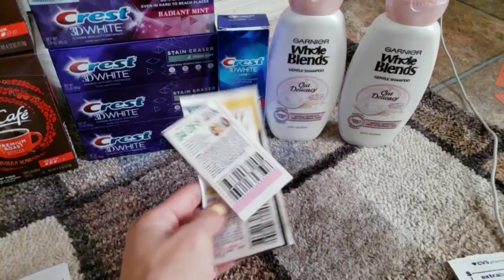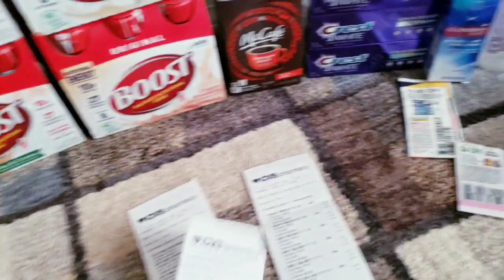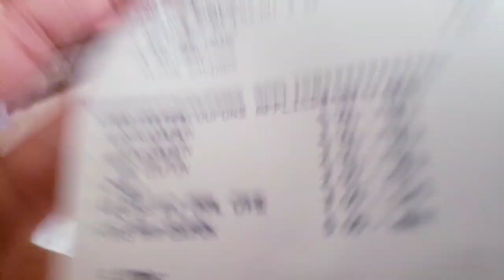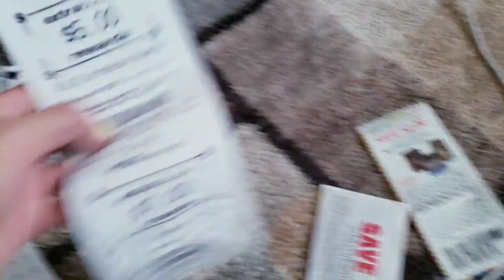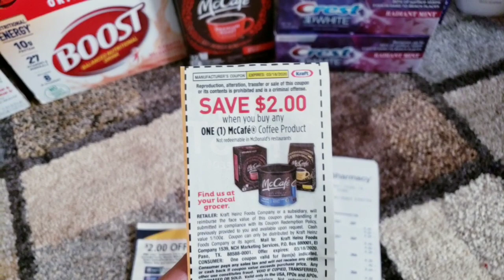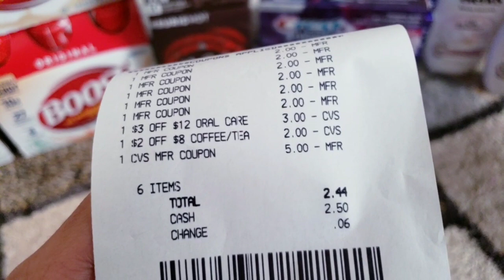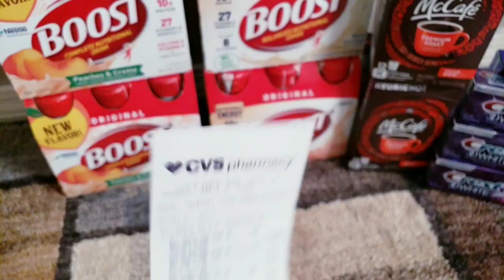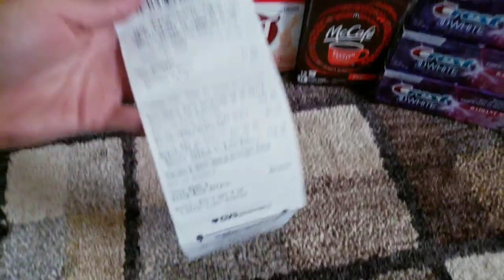Otra súper compra🔥🔥+🚫ANUNCIO🚫